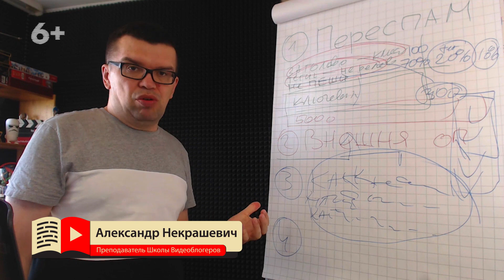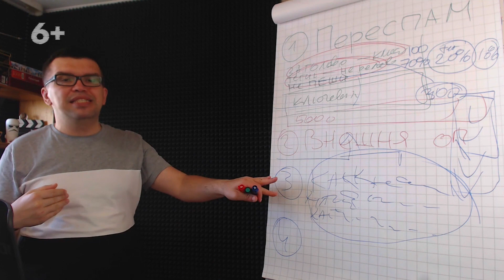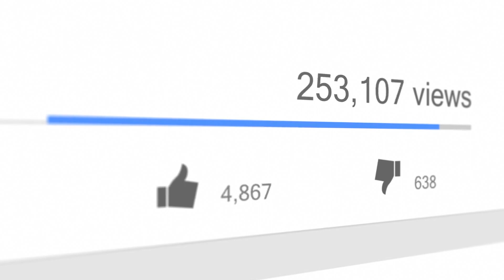Что будет, если использовать чужой контент на своём YouTube канале?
Данный видеоролик расскажет вам о том, что будет, если использовать чужой контент на своем ютуб канале. Является ли частичная вставка чужого контента на своем канале опасной для вашего канала? Как использование чужого контента влияет на посещаемость канала зрителями? Что делать, чтобы канал имел хорошую репутацию?

Смотрите этот видеоролики узнавайте вместе с нами как чужой контент может повлиять на ваш канал. Подписавшись на наш канал вы сможете найти еще больше советов от грамотных специалистов по ютуб продвижению.